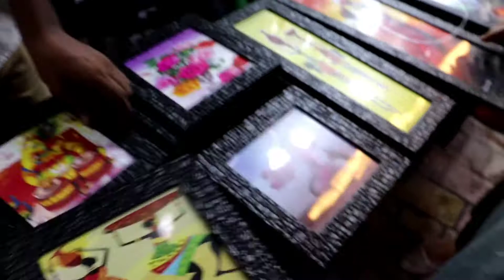latest collection Lajpat nagar market |Festive collection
latest collection Lajpat nagar market |Festive collection | Navratre special